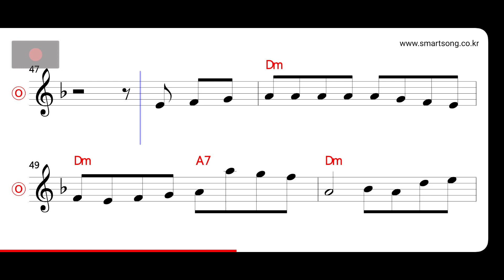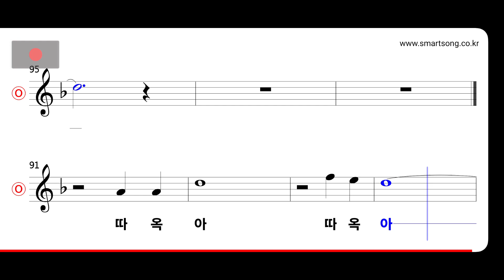현철 - 따옥이 MR